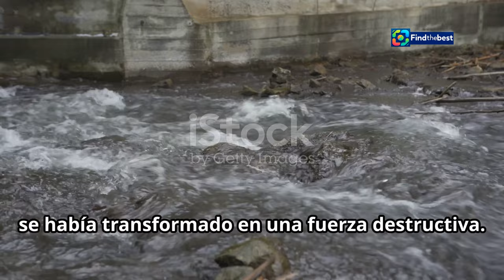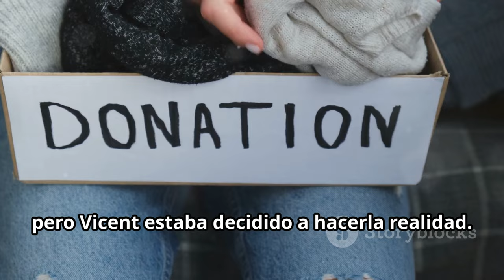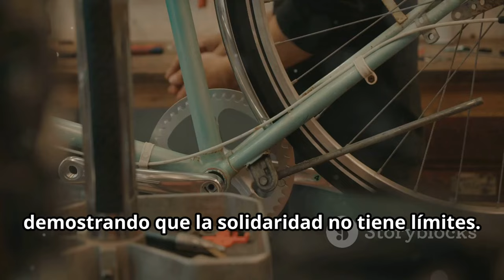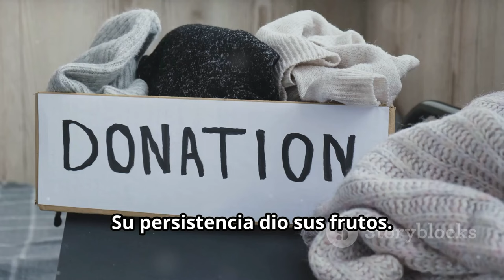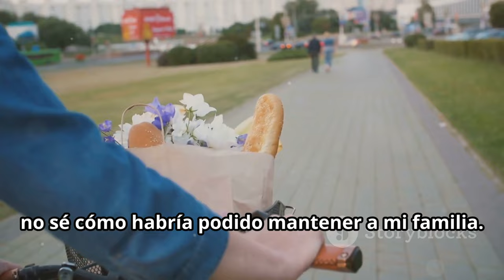Community Rallies to Collect Bikes for Flood Victims in Algemesí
OUTLINE:
00:00:00 Paul vs. Tyson
00:04:39 A Tale of Two Careers
00:07:14 Taylor-Serrano and Barrios-Ramos Steal The Show
00:10:47 When and Where To Catch The Action
00:11:46 The Evolution of Celebrity Boxing

**YouTube Video Title (Spanish):** La comunidad se une para recoger bicicletas para los damnificados de Algemesí

**Description (English):**
🌊🚴‍♂️ In the wake of the devastating floods in Algemesí, a local resident, Vicent Toldra, has initiated a heartfelt campaign to collect bicycles for those affected. With over 10,000 vehicles damaged, many families are left without transportation. This video highlights the incredible community spirit as locals rally to donate bikes, ensuring that everyone can stay mobile during this challenging time. 🚴‍♀️❤️

Join us as we follow Vicent’s journey, meet the volunteers, and see how you can help! 🌟 Every contribution counts!

**Description (Spanish):**
🌊🚴‍♂️ Tras las devastadoras inundaciones en Algemesí, un vecino, Vicent Toldra, ha lanzado una campaña conmovedora para recoger bicicletas para los afectados. Con más de 10.000 vehículos dañados, muchas familias se quedan sin transporte. Este vídeo destaca el increíble espíritu comunitario mientras los locales se unen para donar bicicletas, asegurando que todos puedan moverse durante este tiempo difícil. 🚴‍♀️❤️

¡Acompáñanos mientras seguimos el viaje de Vicent, conocemos a los voluntarios y vemos cómo puedes ayudar! 🌟 ¡Cada contribución cuenta!